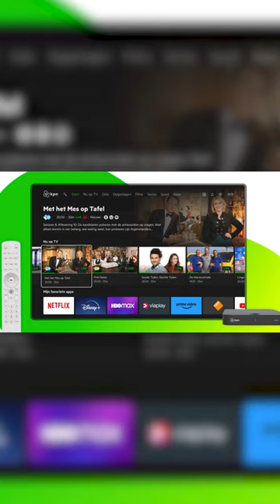Slimme zet van KPN! | BM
Content is King but Distribution is Queen and She wears the Pants. Ik heb dat altijd een mooie kreet gevonden en KPN blaast die nu weer nieuw leven in. Met de lancering van het KPN TV+ abonnement kunnen nieuwe internetklanten ‘cross-content searchen’, oftewel op één scherm naadloos zappen van je favoriete publieke of commerciële tv-zender naar Netflix, Prime, Disney+ of Videoland en weer terug. Voor 12,50 per maand heb je 65 tv-zenders, inclusief ESPN, tot zeven dagen terugkijken, kun je meer dan 5000 apps downloaden en films huren via Pathé Thuis. En dat alles in de hoogste kwaliteit, want de KPN TV+ Box ondersteunt 4K UHD met HDR en Dolby Vision en Atmos.

Een slimme zet van KPN, want alleen dankzij maximaal gebruiksgemak kunnen distributeurs zich onderscheiden van de concurrent. Met deze innovatieve stap speelt KPN een sterke troefkaart richting de kijker.